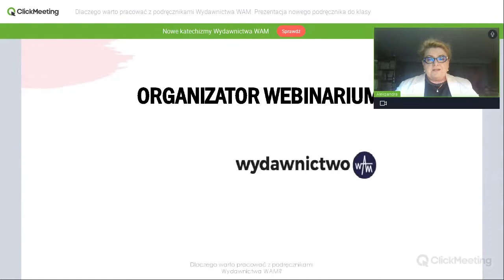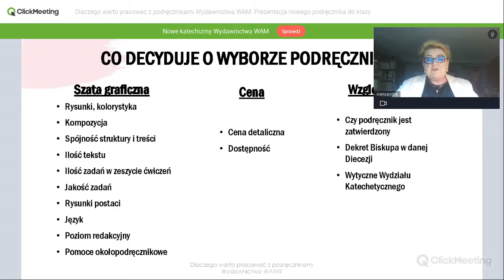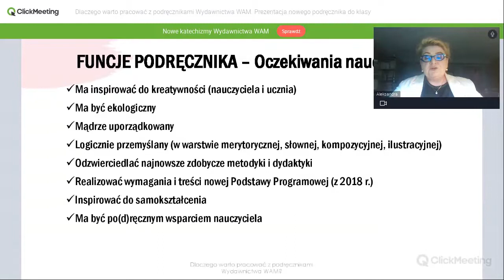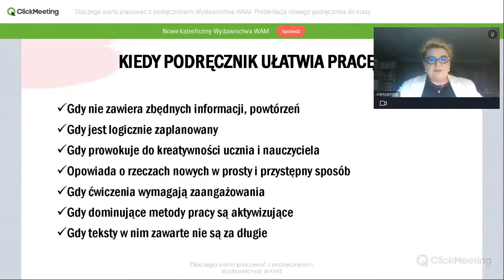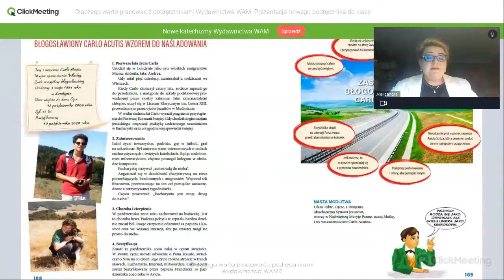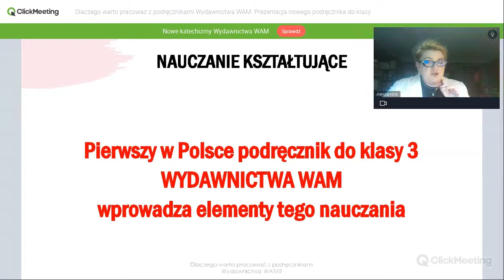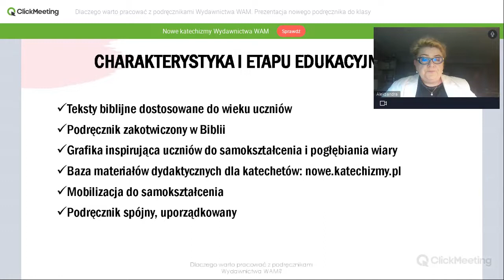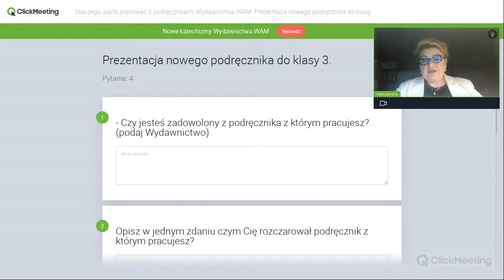Dlaczego warto pracować z podręcznikami Wydawnictwa WAM